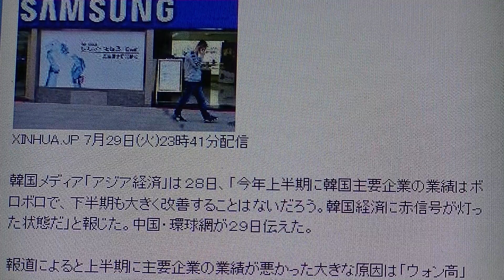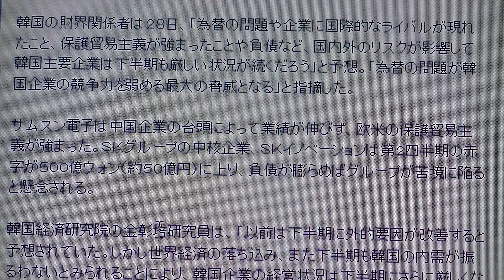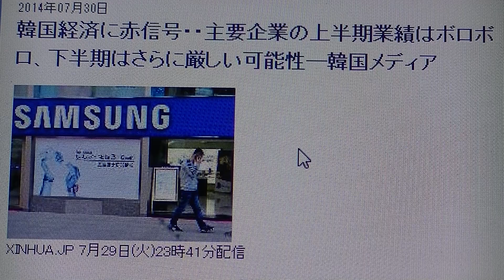【韓国経済が崩壊寸前？】韓国経済に赤信号・・主要企業の上半期業績はボロボロ、下半期はさらに厳しい可能性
2014/7/29のニュース解説です。

日本の国益のためにもぜひ、高評価を押してTwitter・Facebook等で私のYouTube動画を共有・拡散していただければありがたいです！